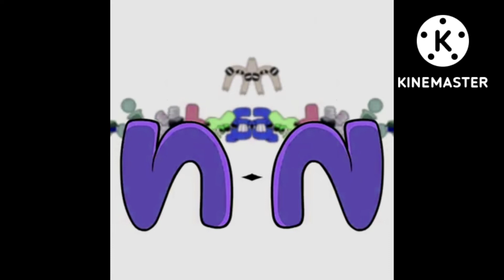Now I Know My ABCs...(Epilouge) Has A Conga Busher